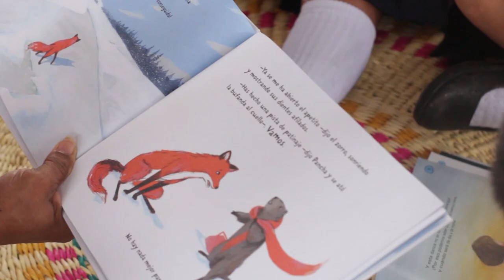Educación Inicial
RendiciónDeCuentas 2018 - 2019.